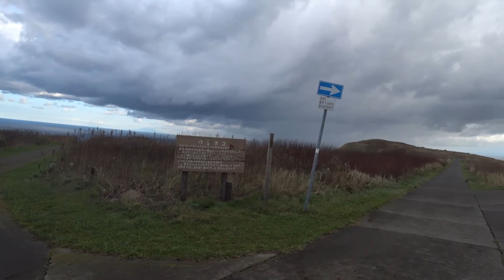病み上がり、雨上がりの天売島を走るジョギング馬鹿。2020年10月28日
ご挨拶
ご覧頂きありがとうございます。北海道天売島在住の高校野球とジョギングが大好きなジョギングバカです。

時計は

おすすめの動画　住友生命公式

時事ネタを海で話す系　せやろがいおじさん

本気で走ってなにより速い、尊敬すべき市民ランナー　ガチランのクロロさん

十二国記の動画